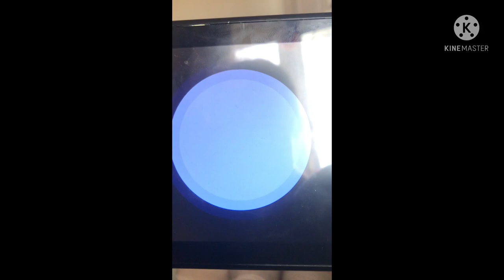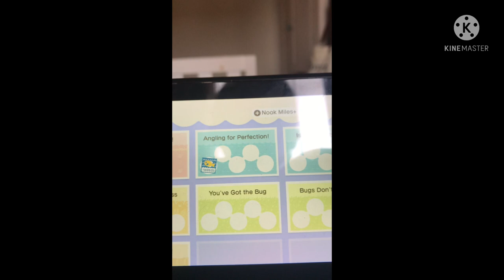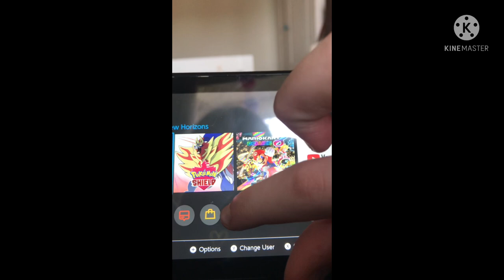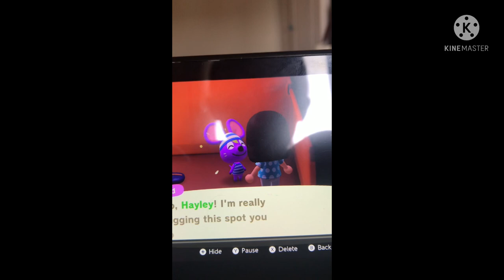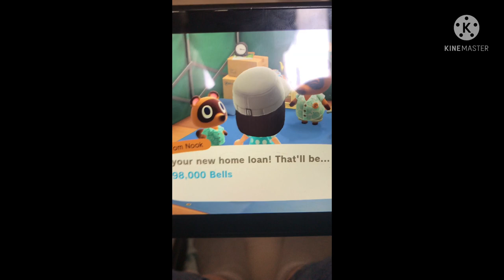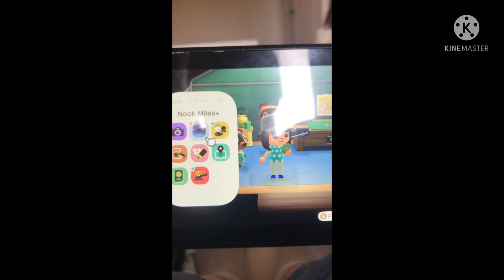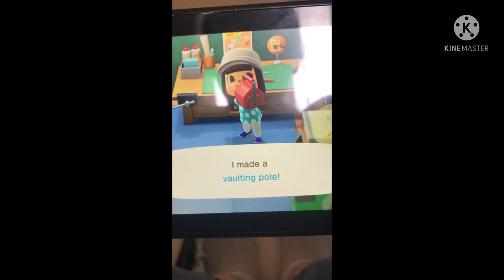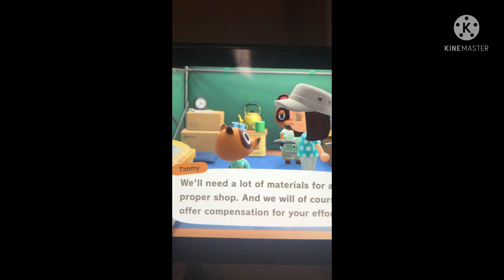BLATHERS, SHOP CONSTRUCTION AND A NOOK MILES TICKET || Mushroom day 2 🍄|| acnh